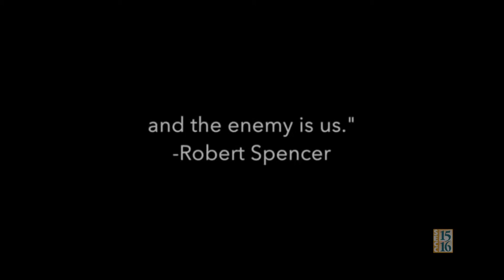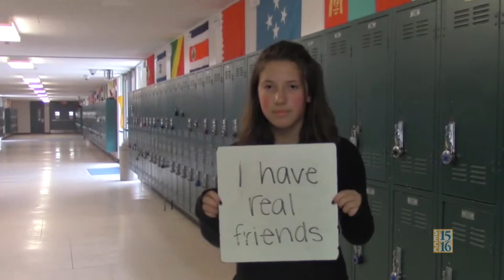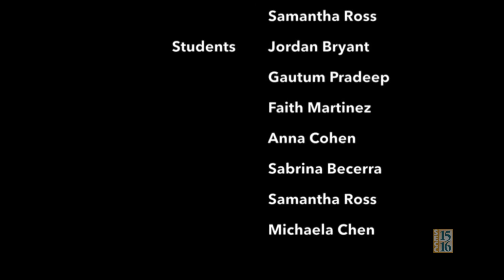SEVA 2015 - Documentary 7-8 - Stop Stereotyping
SEVA Award
Documentary: 7-8

Program Title: Stop Stereotyping

Producers: Mia Takekawa, Faith Martinez, Sabrina Becerra, Anna Cohen, Michaela Chen, Samantha Ross
School: Winston Churchill Middle School

Target Audience: Everyone

Program Idea: We were thinking about issues in modern society, and we thought that stereotyping is a major issue. Stereotypes are used to make assumptions about people in a specific group, so we used that to create a video about stereotyping.

Message: Stereotyping is a habit of human nature that can't be helped, but everyone should try to get to know someone before they make an assumption about that person. If we stop stereotyping, then everyone can live knowing that they aren't being judged.